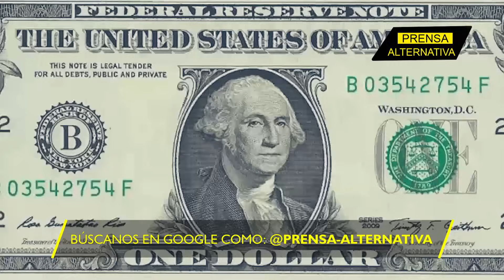Aumentan las estafas en EEUU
En un panorama de constante incertidumbre, Washington se enfrenta a un creciente número de estafas con pérdidas multimillonarias.

Director General: Juan José del Castillo - El Jota
Jefe de Prensa: Enzo Anchante
Jefe de Redacción: Fabrizzio Torres
Redactor: Carlos Rincones

Org
REF06JR1
L01
E03
ago2023PA